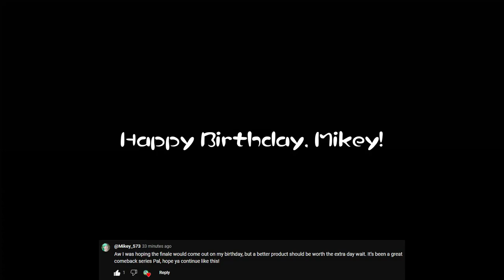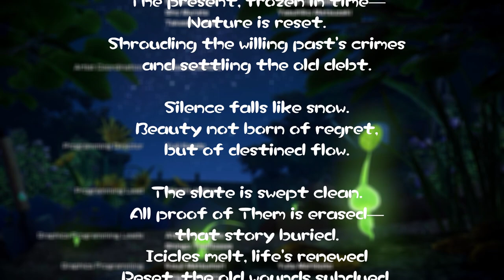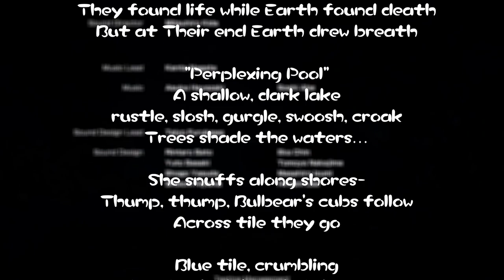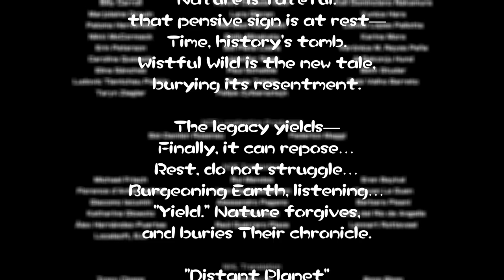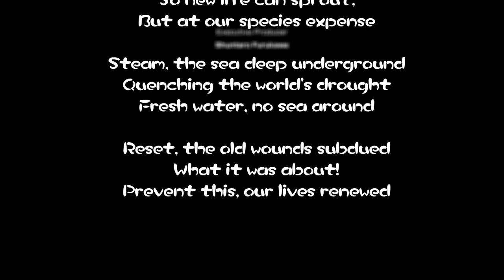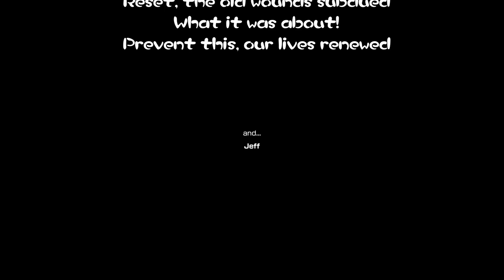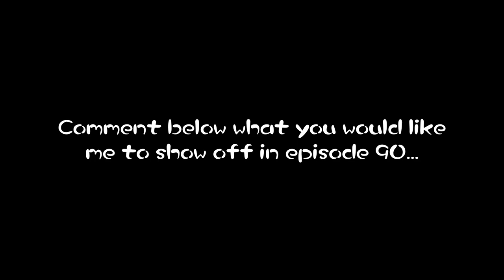"Victory, At Any Cost" - Pikmin 4 #89 [FINALE]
Thank you all for making this a great series. I'm excited for the next one!